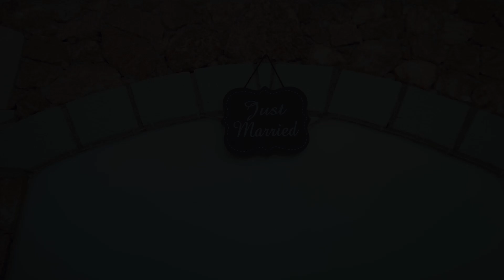Teuta Thaqi - Nuse e Dhenderr (Official Video)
Nuse e Dhenderr - Teuta Thaqi

🔔 Ndeze zilen dhe merr kenget e reja :)

Teksti & Muzika: Kreshnik Avdiu
Orkestrimi: Ardian Kastrati
Video: Gmusic
Producer: Gertit GmbH